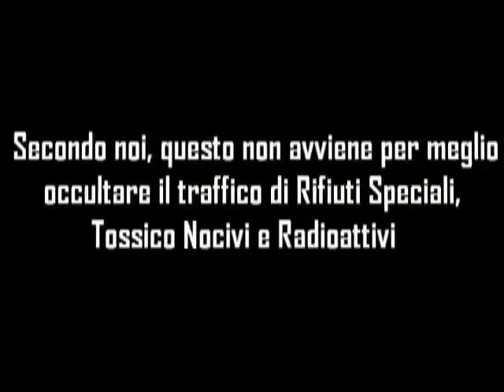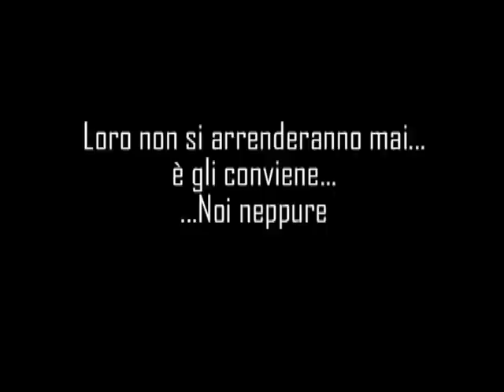Ecco come facevamo la differenziata.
Un filmato d'epoca, del 1940, direttamente dagli archivi storici della Rai a testimonianza che non è cosi difficile fare la raccolta differenziata, ma è solo un pretesto per meglio smaltire i rifiuti speciali,tossici nocivi e radioattivi di origine industriale, ospedaliera e militari
La fonte è "Tempo di guerra" di Arrigo Petacco, filmato Luce. Le sanzioni economiche prima e la guerra poi avevano portato l'Italia in una situazione di carenza di materie prime. Ecco l'unico motivo di tanta efficienza!
Ormai è chiaro ci vogliono morti... loro non si arrenderanno mai... Noi neppure